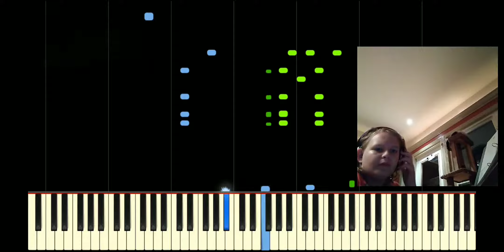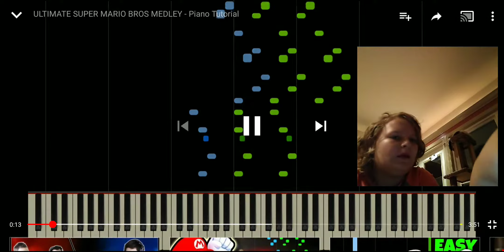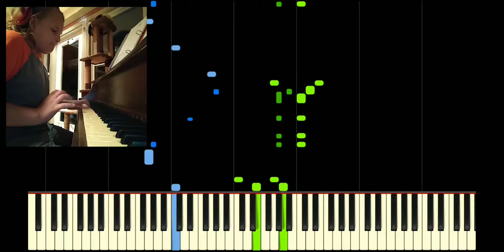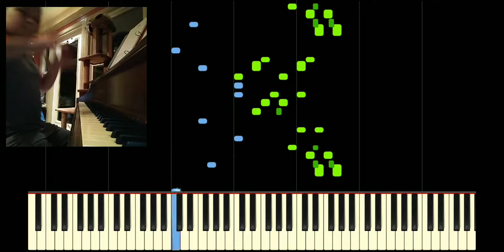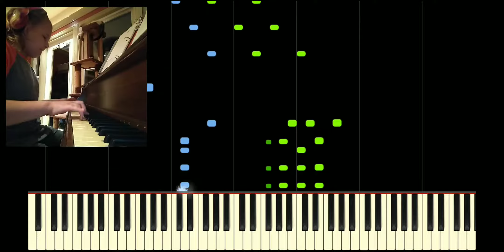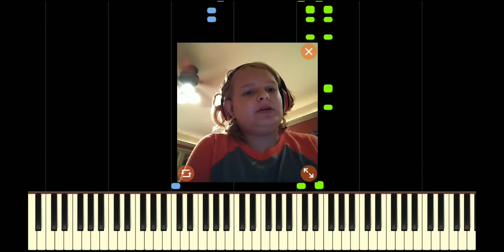Super Mario theme shenanigans 2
Doing shenanigans with the super Mario theme on my piano for the second time on my channel